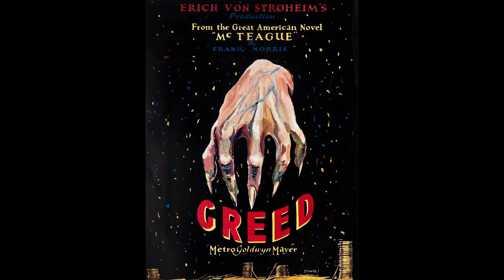Noirvember 2019 #20 - (Sunset Boulevard - Billy Wilder - 1950)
Day 20. This is the start of something special... or not. We go through the history of film noir, all through the month of November.